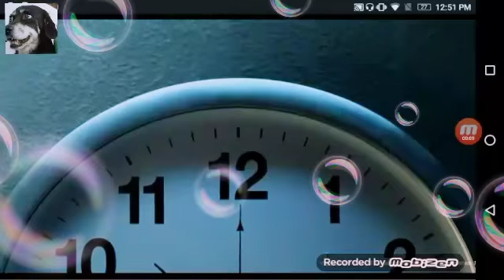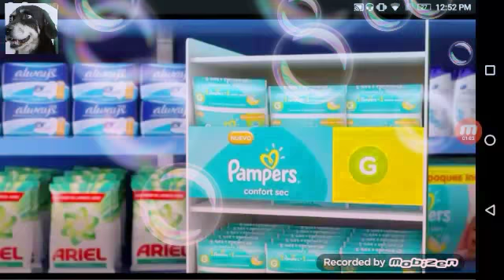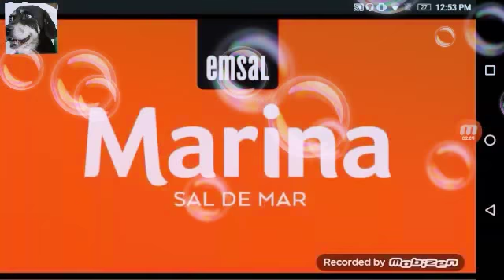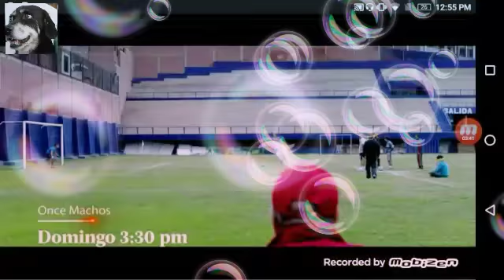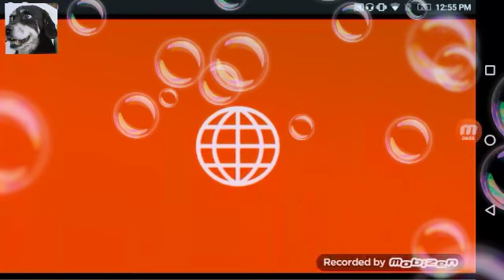Tanda de Comerciales Peruanos (América Tv) 17-06-18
Feliz día del padre para todos

Adiós 👋🐕